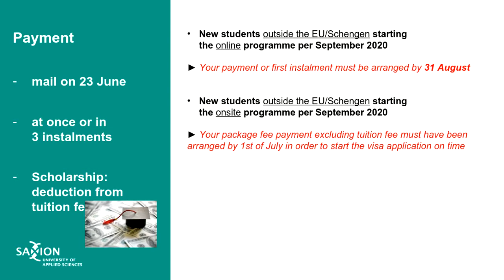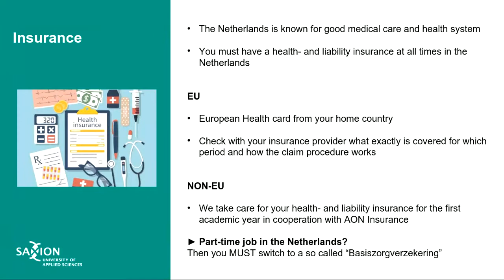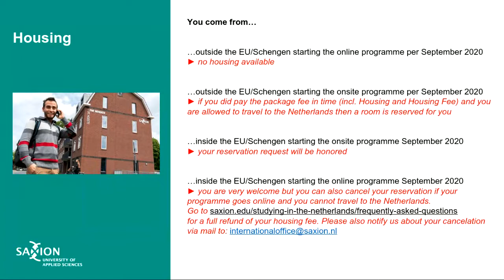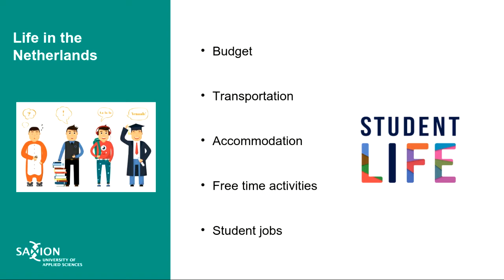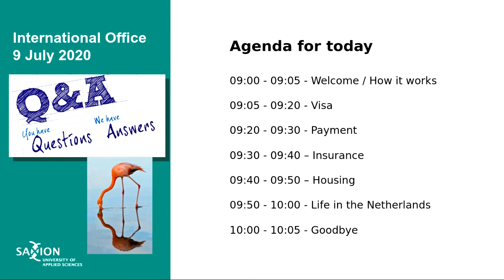Q&A Student Support Office - 9 July 2020 (part 1 - 09.00-10.00)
Missed any of the answers during our Q&A session? No worries, we've recorded it for you, so you can rewatch it!

Feeling social?